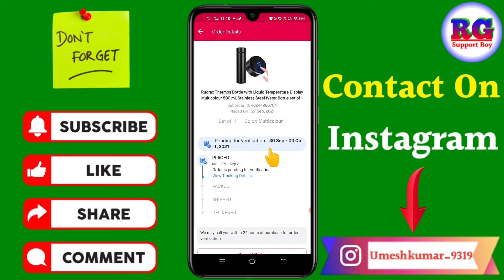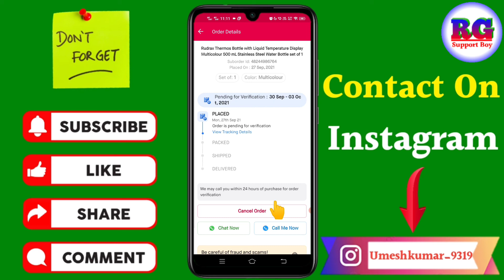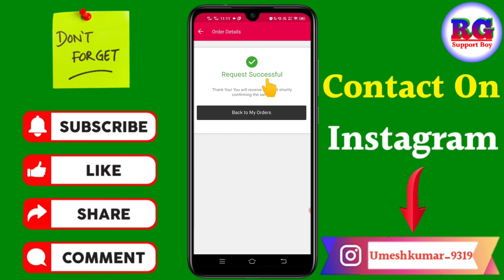Snapdeal Me order cancel kaise kare | how to cancel order in Snapdeal app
Dosto aaj ki video Main maine aap Logon Ko bataya hai ki Snapdeal Me order cancel kaise kare | how to cancel order in Snapdeal app

Your Queries- 👇
1.Snapdeal Me order cancel kaise kare

2.how to cancel order in Snapdeal app

3.Snapdeal Me order cancel kaise kare in 2021

4.Snapdeal Me order cancel kaise kare New Video

5.Snapdeal App Me order cancel kaise kare

6.Snapdeal Me order cancel kaise kare 2021

7.Snapdeal se order cancel kaise kare

8.Snapdeal Me product cancel kaise kare

9.how to cancel order in Snapdeal app in hindi

10.Snapdeal app se order cancel kaise kare

My gadgets